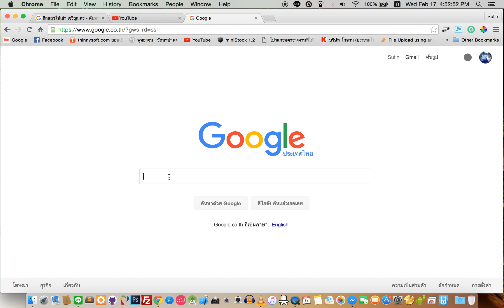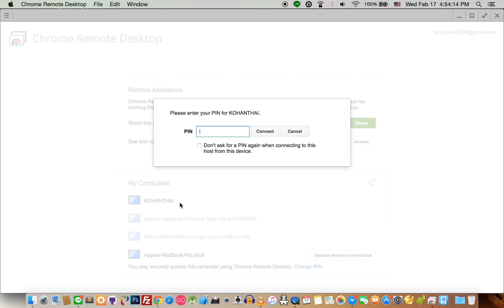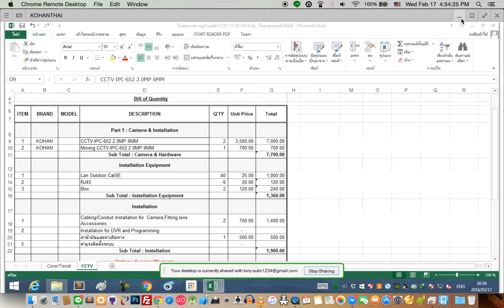google chrome remote desktop